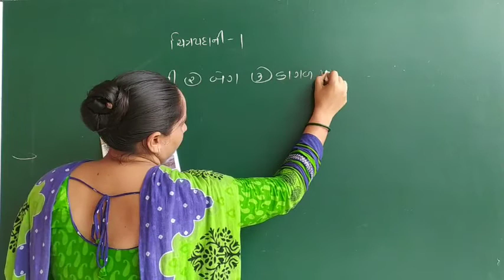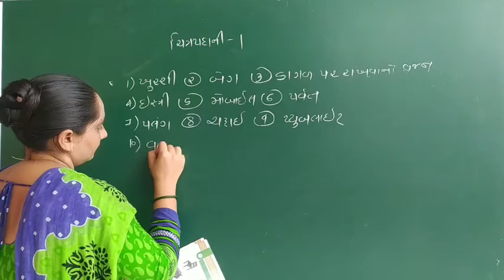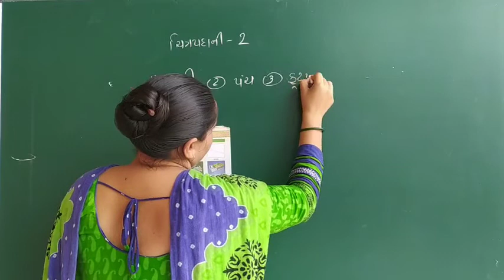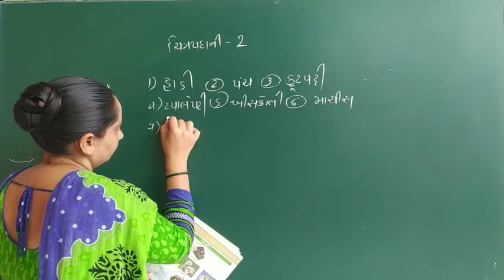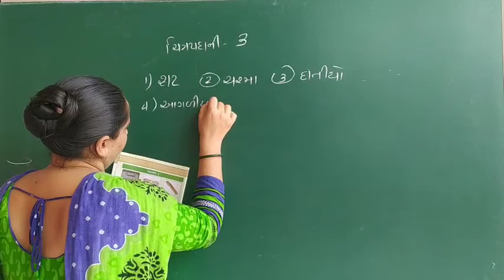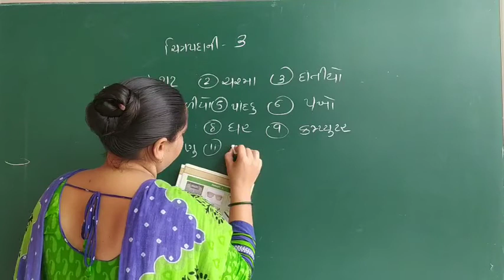સંસ્કૃત | std -7 પાઠ - 2 Chitrapadani